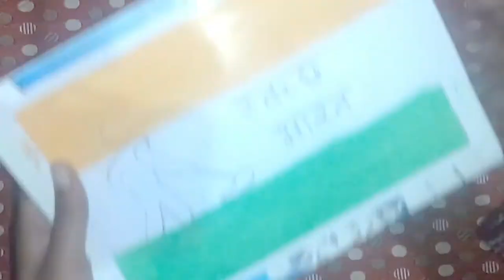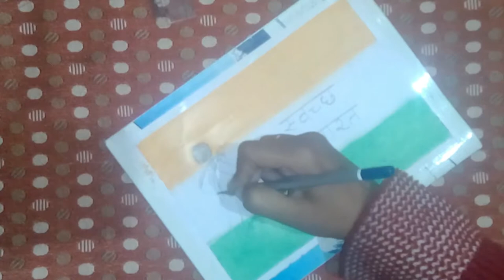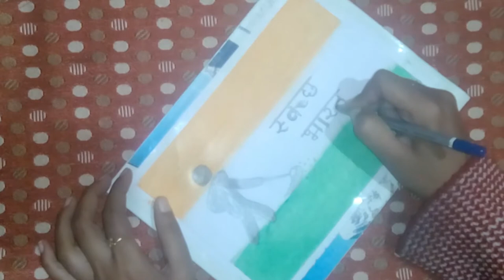Swach bharat drawing for kids | Clean india drawing | Drawing on Swach bharat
Hello guyz...

In this video i have shared Swach bharat drawing for kids step by step. this drawing is perfect gor school or college competition or projects...

For any suggestions & queries plz do comment...